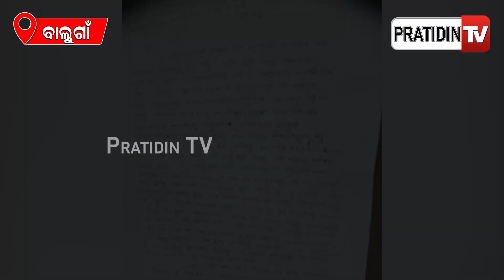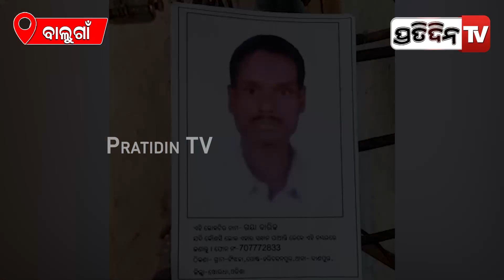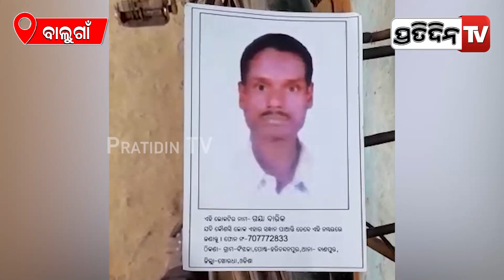ଦାଦନ ଖଟିବାକୁ ଯାଇ ୯ ମାସ ହେଲା ଶ୍ରମିକ ନିଖୋଜ